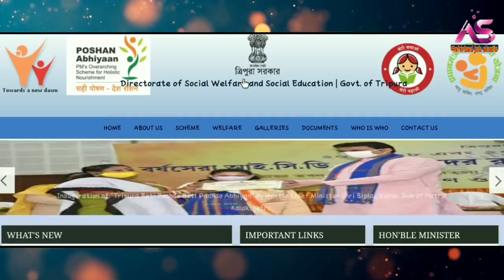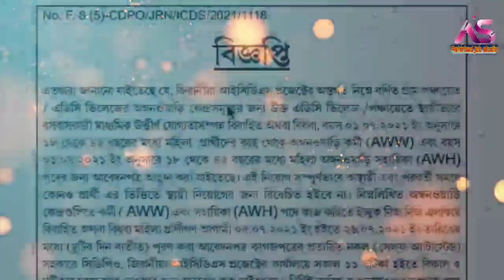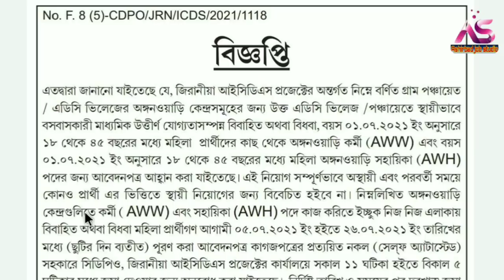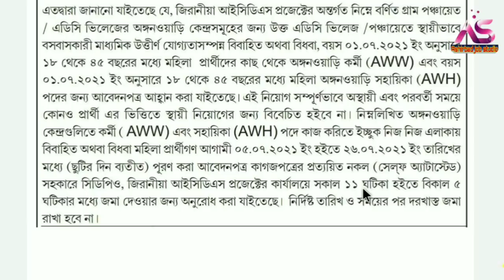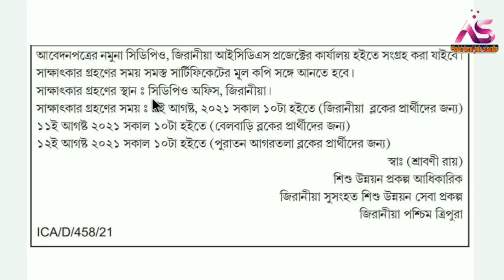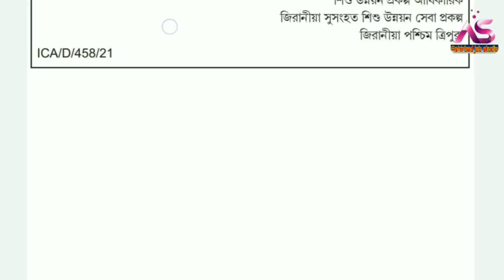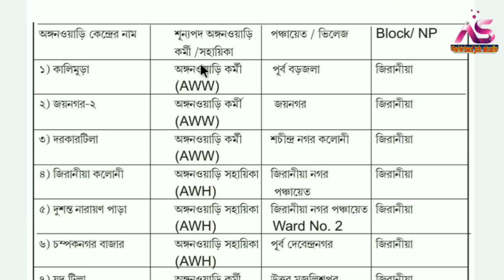Tripura 8 pass/10 Pass Government Job News 6-July-2021🛂Tripura Social Welfare Job Vacancy🔴Job News.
প্রিয় দর্শক,

Tripura_8pass_10_Pass_Government_Job News 6-July-2021🛂Tripura Social Welfare Job Vacancy🔴Job_News.

Railway interview
airport job
C.B.S.C. Requirement